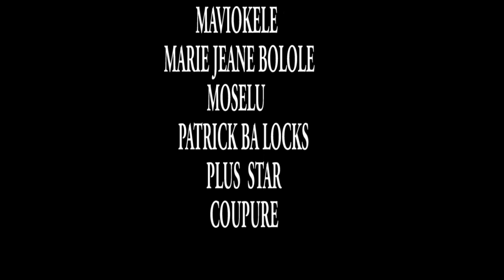GAG 2020 NOUVEAU VUE DE LOIN APANZI LIBALA, AVEC MAVIOKELE ,LIYANZI,MARIE JEANE, AMINATA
gag congolaise vue de loin abomi libala avec maviokele marie jeane aminata  sur feza tv rdc